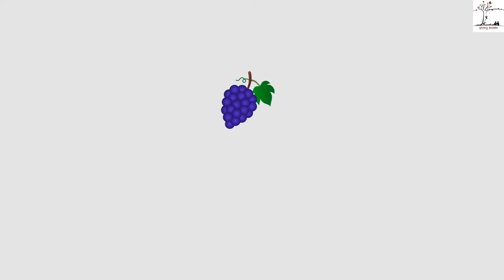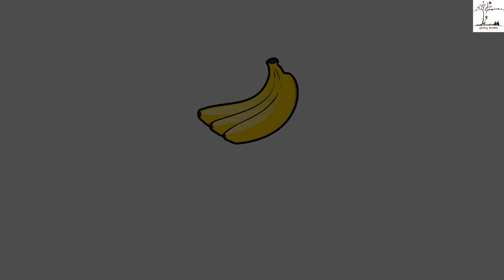The Color Song 🎨 | English Nursery Rhymes | Animated | Story Bodhi | Rhymes and Stories for Kids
Come friends let's learn about colours 🌈 Teach fruits and shapes to your kids with the help of our nursery rhymes. Make children aware learning can be entertaining too.Watch as the kids learn about shapes, numbers and counting.